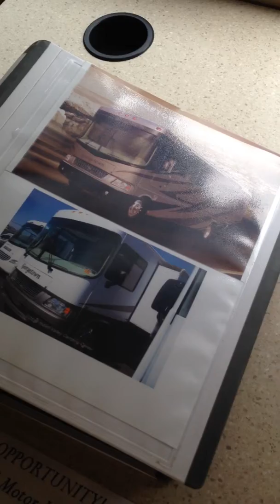IPHONE 013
2007 Georgetown Class A with Bunks